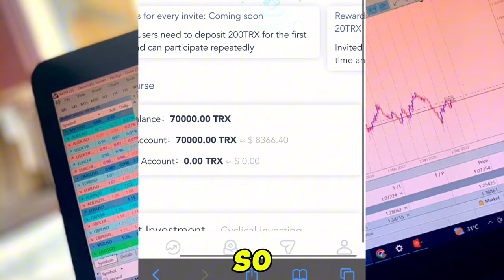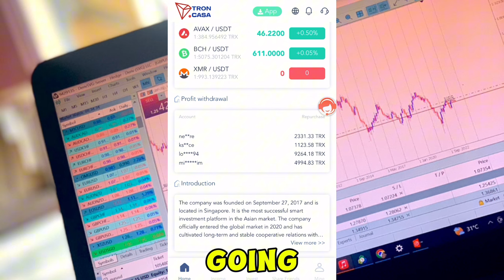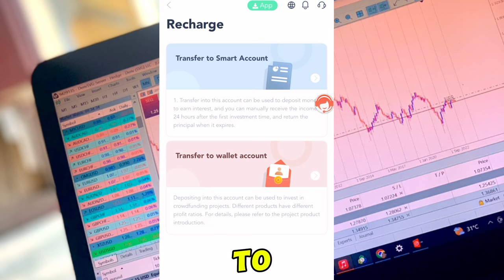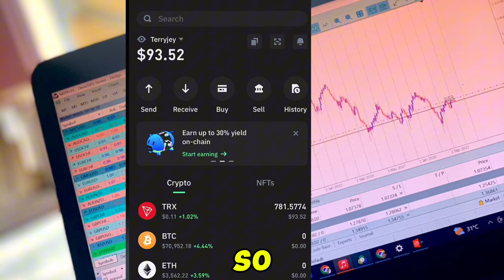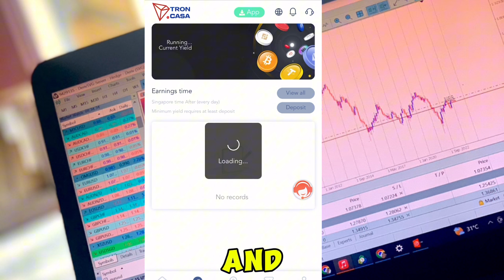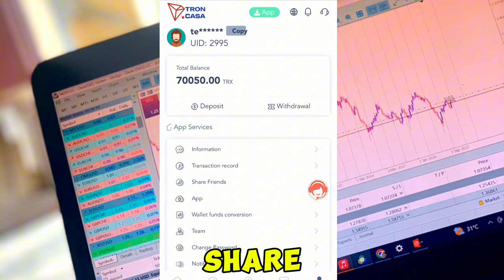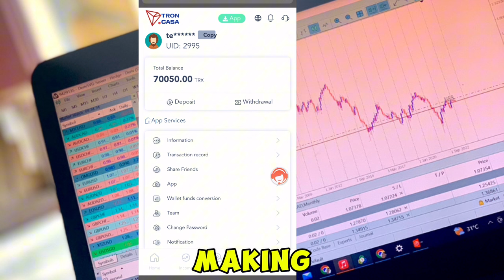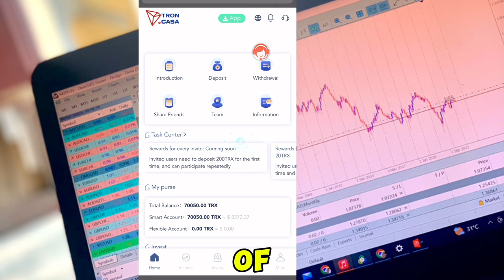💲Withdraw Free 7000 Trx Signup Bonus - 🪙New Free Tron Mining Site 2024 | Free Crypto Mining Site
Register and get 70,000TRX
(1) Cumulative recharge of 10-1000TRX, upgrade to VIP1, and daily withdrawal of 9%.
(2) Accumulate recharge 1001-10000 TRX, upgrade to VIP2, and withdraw 10% daily.
(3) Accumulate recharge 10,001-20,000 TRX, upgrade to VIP3, and withdraw 11% daily.
View details on the platform and so on .

Invitation rewards⤵️
𝐋𝐄𝐕𝐄𝐋1- 14%⤵
𝐋𝐄𝐕𝐄𝐋2 - 2%🔥
𝐋𝐄𝐕𝐄𝐋3 - 1%🔥

🔥View more money-making websites🔰⤵️

In this video am going to show you guys this free trx mining site that can make you over $100 monthly so stick to the video till the end to learn much on how to make money online with free TRX